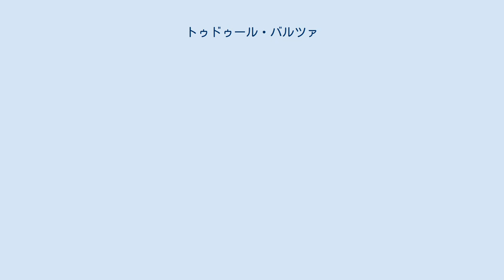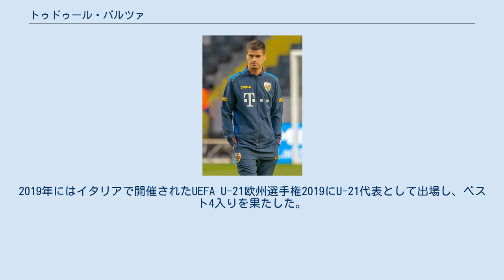トゥドゥール・バルツァ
FCヴィトルル・コンスタンツァの選手
トゥドゥール・クリスティアン・バルツァ（Tudor Cristian Băluță , 1999年3月27日 - ）は、ルーマニア・ドルジュ県クラヨーヴァ出身のサッカー選手。
FCディナモ・キエフ所属。
ポジションはMF。
ルーマニア代表。
 ユース時代は元ルーマニア代表の国民的英雄・ゲオルゲ・ポペスクやゲオルゲ・ハジが運営するサッカーアカデミーで教練を積み、2015年にハジが会長兼監督を務めるFCヴィトルル・コンスタンツァと契約。
2015-16シーズン終盤の2016年5月2日の ASAトゥルグ・ムレシュ戦で、ヤニス・ハジとの交代出場でプロデビュー。
2017-18シーズンより出場機会が増加した。
 2019年1月31日、プレミアリーグのブライトン・アンド・ホーヴ・アルビオンFCと3年半の契約を締結し、2019-20シーズンからの加入を発表。
2018-19シーズン終了まではローン移籍の形でFCヴィトルル・コンスタンツァに残留。
同シーズンはリーグ1のカップ戦クパ・ロムニエイで優勝を経験。
2019-20シーズンよりブライトンを正式に加入した。
 2017年にU-19のルーマニア代表に招集され、翌2018年には、5月31日のチリ戦でフル代表デビュー。
2019年にはイタリアで開催されたUEFA U-21欧州選手権2019にU-21代表として出場し、ベスト4入りを果たした。